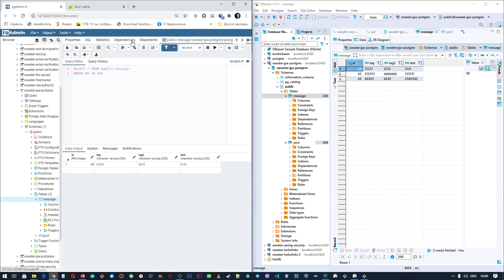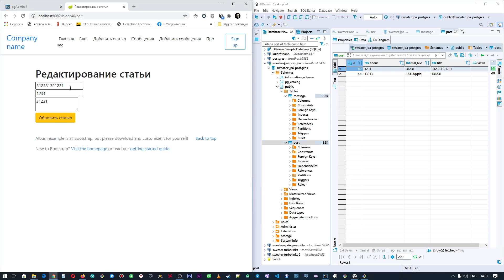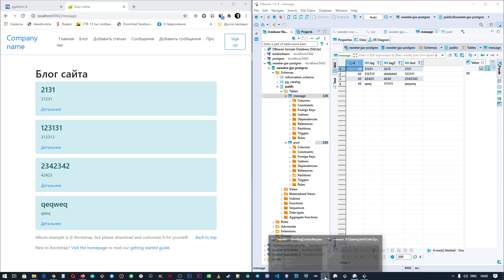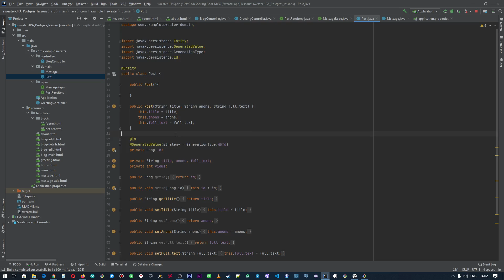Java Spring Boot начало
В проекте реализовано добавление, редактирование и удаление сообщений раздела: Блог + просмотр и добавление сообщений в раздел message.